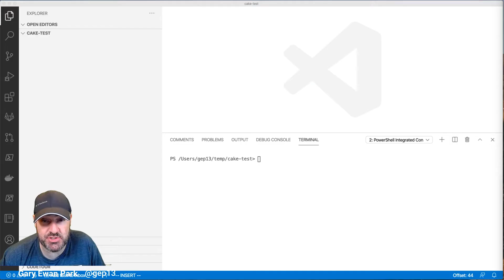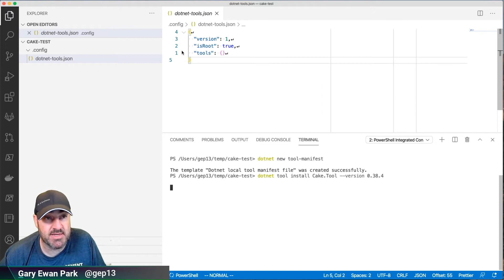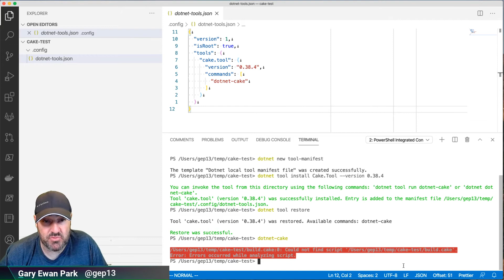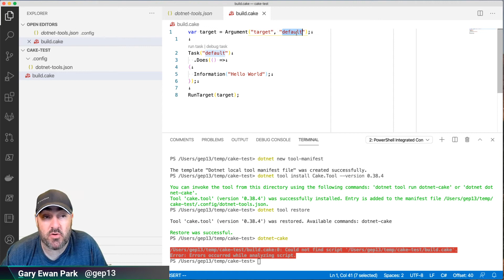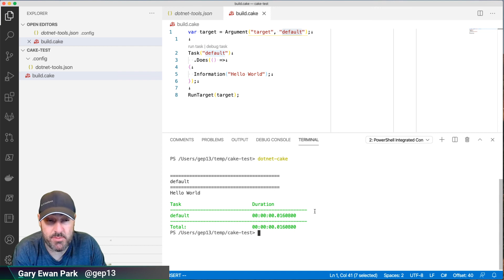Getting started with the Cake .Net Global Tool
In this short video, I look at getting started with the Cake .Net Global Tool.  How to specify what version you want to use for your project via the .Net Tool manifest file, and how you can restore and then execute a Cake build script.

The content of this video covers the documentation on the Cake website here: